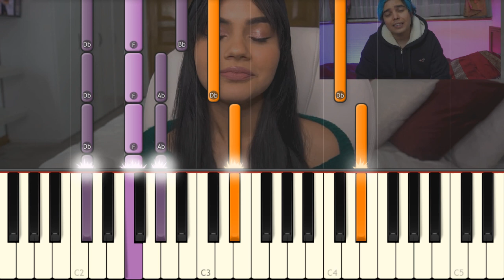Si el mundo se acaba - Yolo Aventuras [Piano Tutorial]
La última canción de Yolo Aventuras tocada en piano para que la puedas aprender.
La canción de la intro de los dibujos Peppa Pig tocada en piano.
♫ Dame un LIKE si TE GUSTÓ y COMPÁRTELO con tus amigos!
🎵 Apóyame. ¡Hazte miembro!